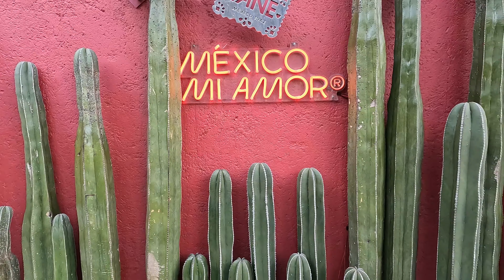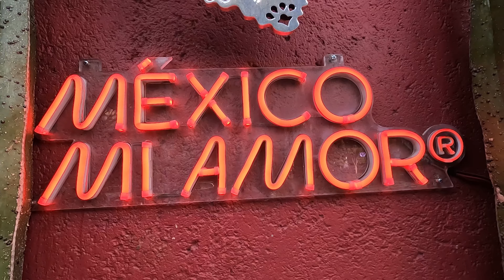Affordable street market in Polanco, Mexico City! 🇲🇽 Lincoln Park, tacos, mini pancakes, and more!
Polanco is Mexico City's wealthiest neighbourhood, but that doesn't mean you can't find affordable street food! We visited Polanco's Saturday market in Lincoln Park, and found amazing tacos, sweet mini pancakes, and tons of shopping opportunities!

0:00 Introduction
0:34 Tacos At The Polanco Saturday Market
2:16 Dessert Time
4:03 Walk Through Market
4:47 Beautiful Lincoln Park
5:22 Thoughts On The Day
6:22 Bloopers!